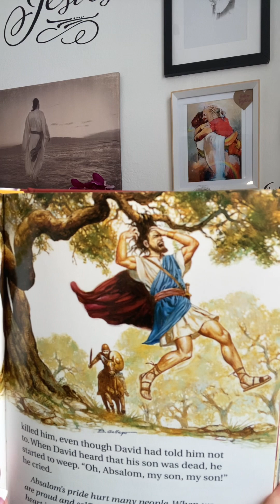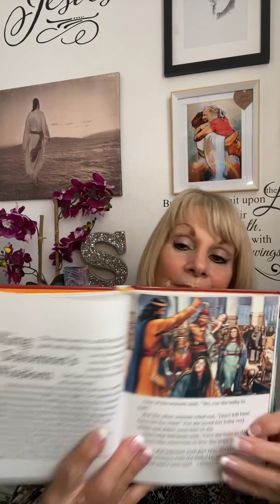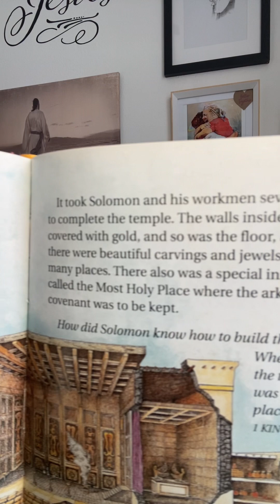David fights, his son, king, Solomons, wisdom, God’s temple is built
Children’s adaptation of David and Absalom Solomon decides about the baby and God’s temple is built based on second Samuel 14 through 18, 1st kings one through three, first kings five through seven